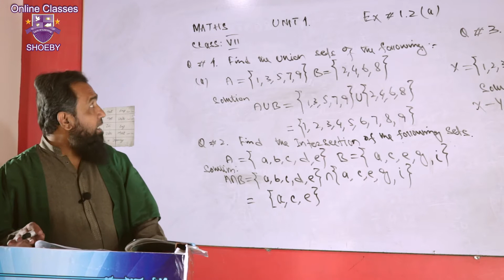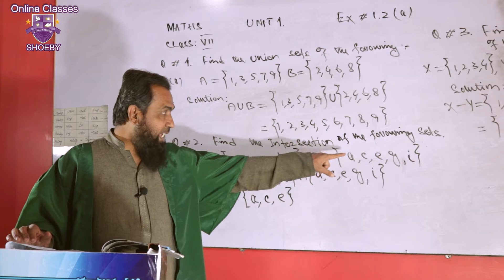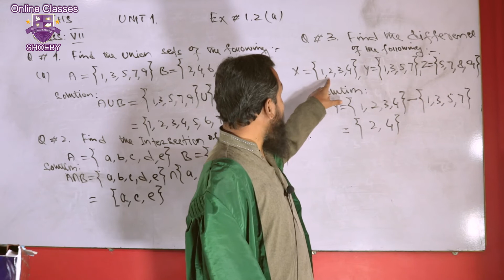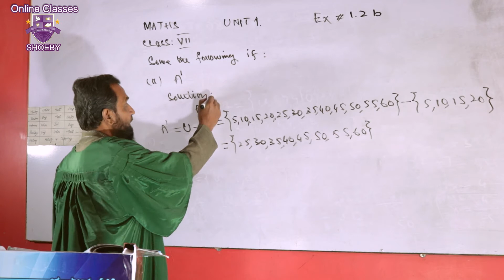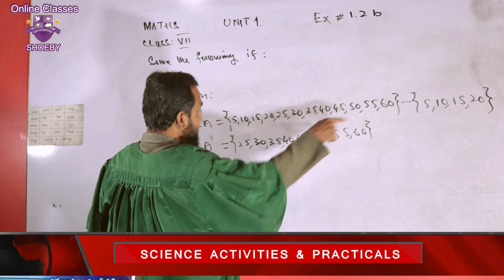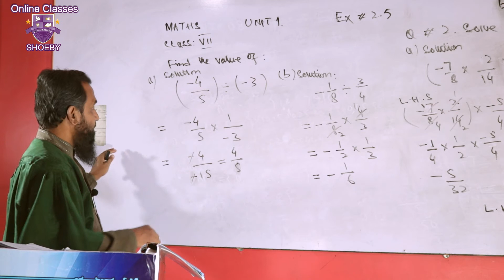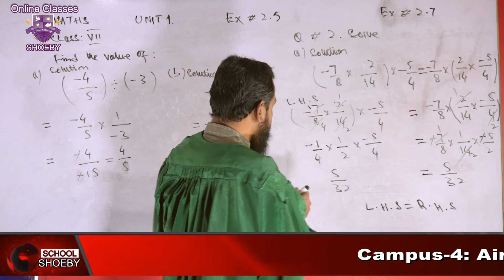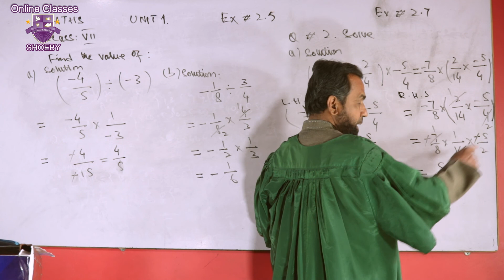Shoebyschool-Class 7 Math-lecture-1-St